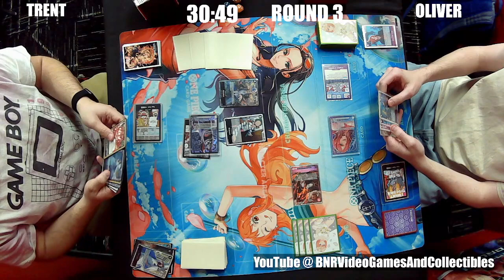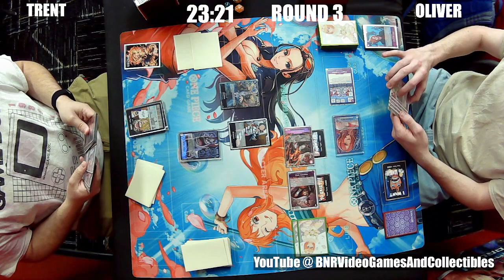One Piece TCG: Reiju vs Gecko | OP6 Tournament 66 Round 3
This is Round 3 from our One Piece TCG Tournament Twitch stream. This time we have Reiju vs Gecko. Who will take this one down?